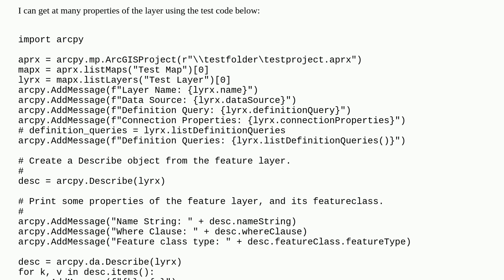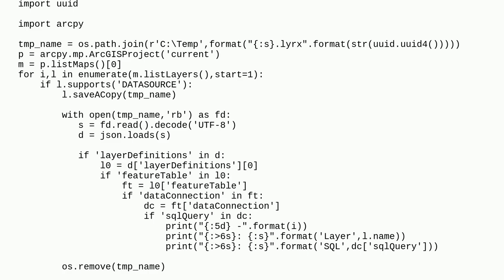Getting SQL that defines Query Feature Class using ArcPy with ArcGIS Pro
A special thanks goes out to the community

  sql-server feature-class arcgis-pro arcpy enterprise-geodatabase